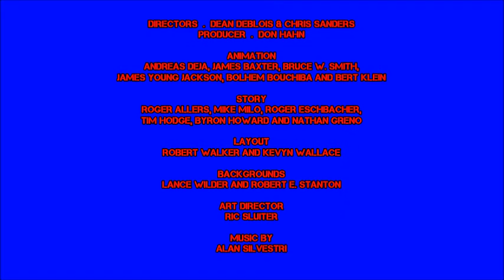Peter Pan and Friends meets Histeria! (1999) - Opening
Directed by - Dean DeBlois & Chris Sanders

Produced by - Don Hahn